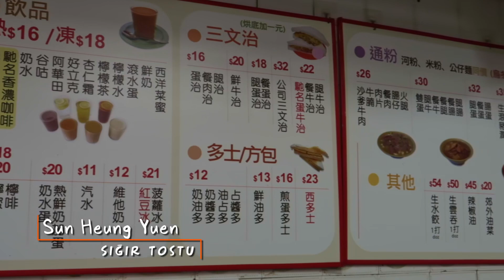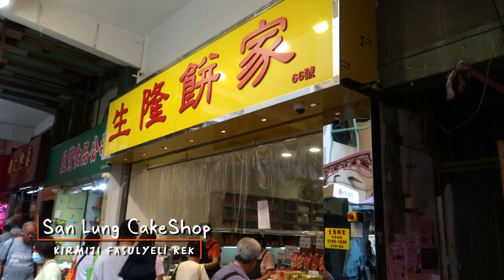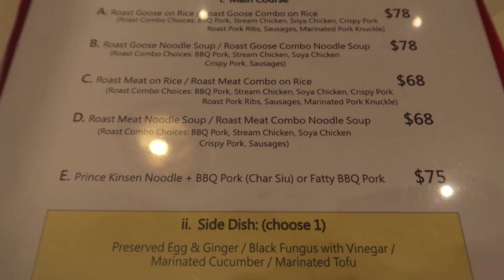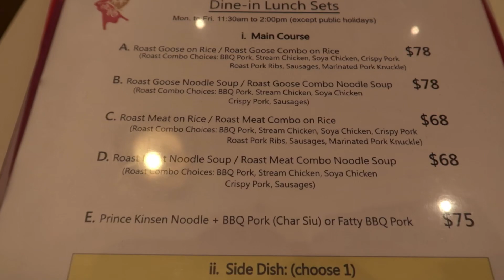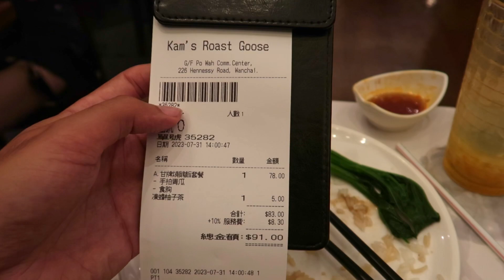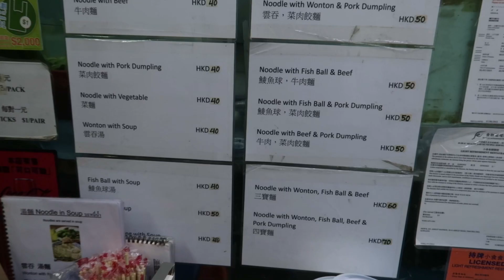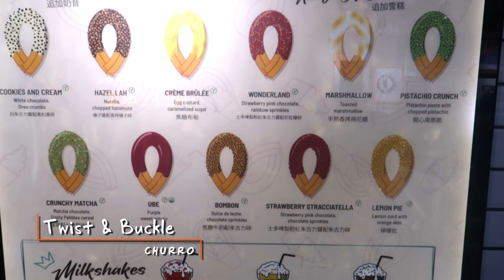8 Michelin yıldızlı Kazcı | Hong Kong Sokak Lezzetleri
Hong Kong sokaklarında ne yenir ve nerede yenir, işte sizler için sokak lezzetleri videosunda bunun yanıtını bulmaya çalıştım dostlar. Hong Kong'da sokak lezzetleri denince akla ilk gelenler ve Hong Kong'da en çok yenen yemekleri denemeye çalıştım. 8 kez Michelin ödülü alan ünlü kazcıyı da es geçmedim. Ve kahvaltı, öğle yemeği, akşam yemeği ve tatlı derken, kolesterol fırladı. :)
Kaçırmayın derim. ^^/

Ayrıcalıklardan yararlanmak için aşağıdaki linke tıklayabilirsiniz.

Ayrıca sorularınızı yorum kısmından ve diğer sosyal ağlardan bana iletebilirsiniz.

00:00 Giriş
00:41 Sığır etli yumurtalı tost - Sun Heung Yuen
02:05 Pirinç unu keki - San Lung
04:04 Kızarmış kaz - Kam's Roast Goose
08:13 Sığır etli makarna - Shek Kee Wanton
10:02 Halka tatlısı/Churros - Twist & Buckle
10:25 Kapanış